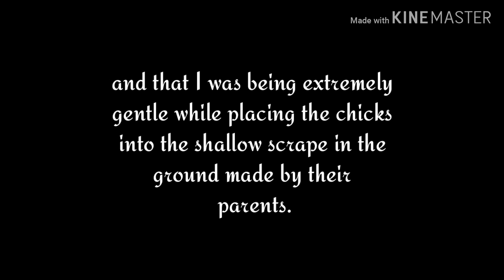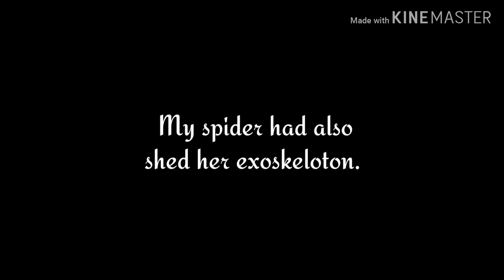Spotted thicknee chicks!!!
I filmed this on the 24 Nov so the chicks are now in between the stages juvenile and adult, not as cute.